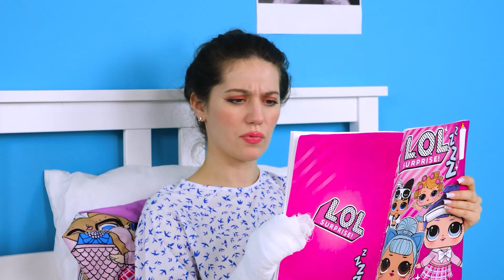Manières Bizarres De Cacher Des Animaux Dans Un Hôpital par 4Fun Challenge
Amener des animaux à l'hôpital n'est pas si facile, mais tout est possible ! Bienvenue à notre défi !